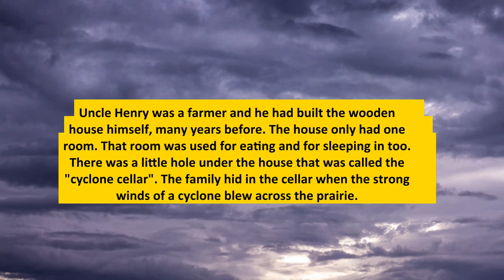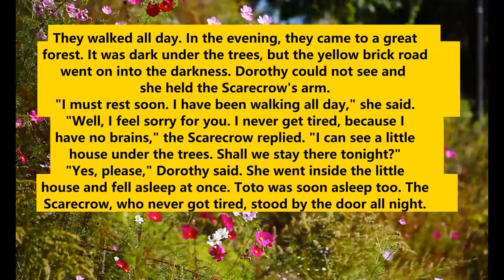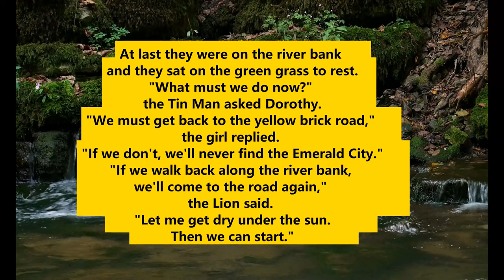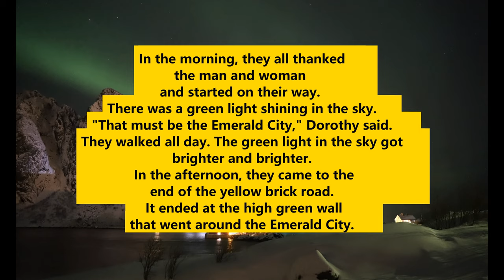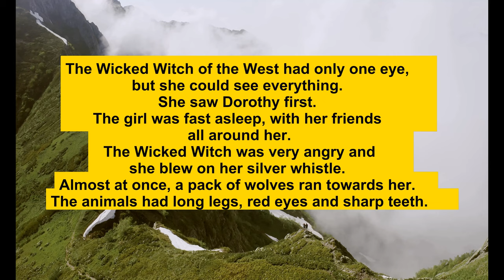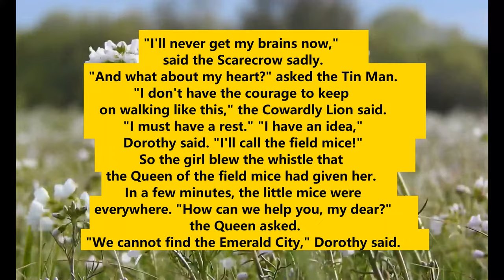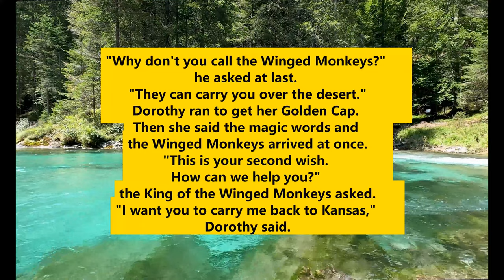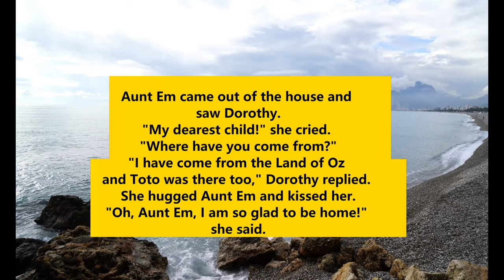THE WIZARD OF OZ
🟢QUICK ENGLISH (AUDIO BOOKS AND SUMMARIES OF 'MUST BOOKS'